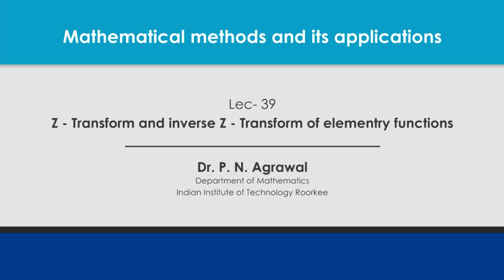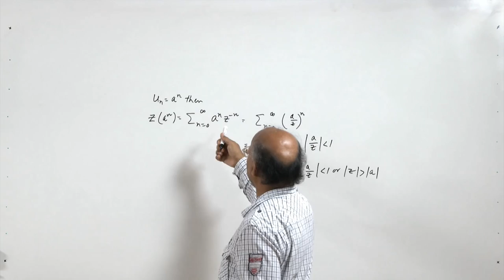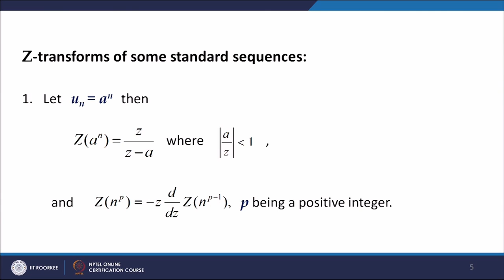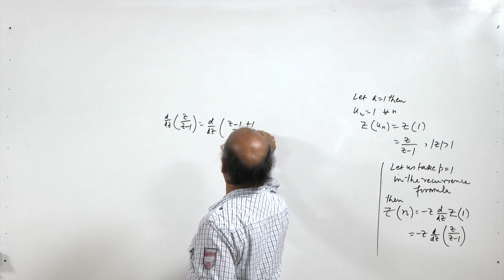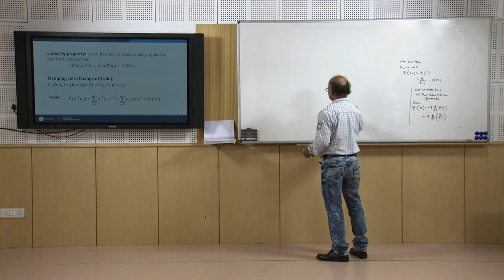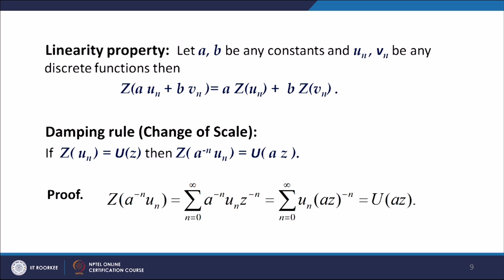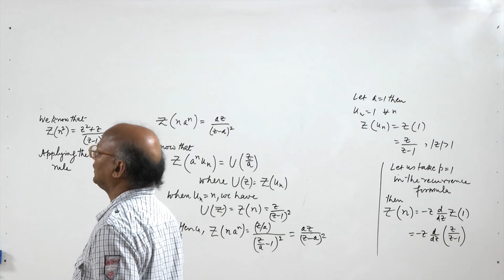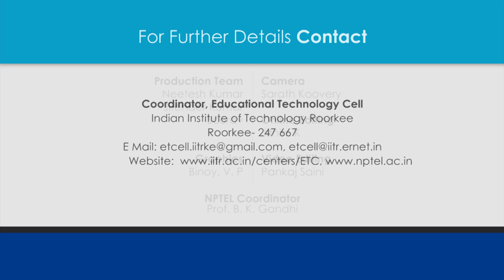Lecture 39- Z- transform and inverse Z- transform of elementary functions